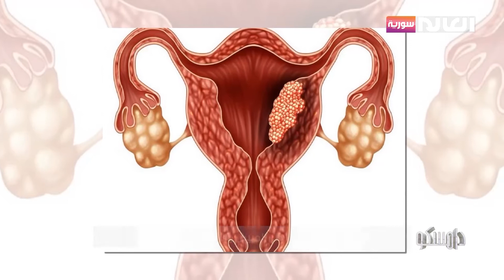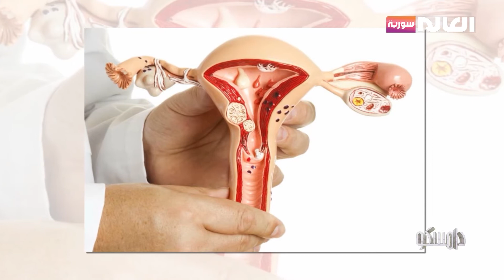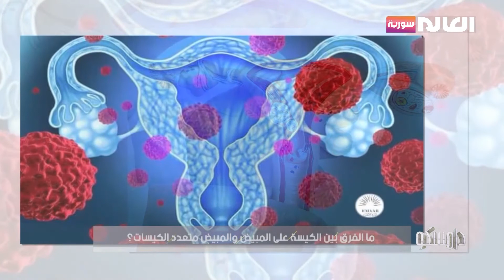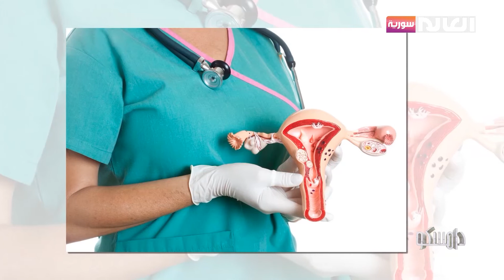ما الفرق بين الكيسة على المبيض والمبيض متعدد الكيسات؟ | برنامج دامسكو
ضيف الفقرة: د. شادي خلوف اختصاصي أمراض نسائية
1- ما هي وظائف المبيض؟
2- من هي الهرمونات المحركة لوظائف المبيض؟
3- ما هي الكيسة التي تتشكل على المبيض؟
4- ما هو سبب ظهروها؟